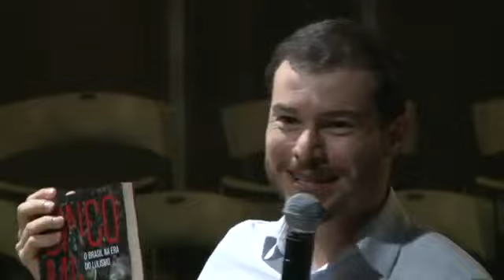CIRO GOMES (08/06/2017) - III Salão do Livro Político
Participantes:
Ciro Gomes (Político ligado ao PDT)
Marcio Pochman (Economista e Professor da Unicamp)
Renato Rabelo (Presidente da Fundação Maurício Grabois)
Juliano Medeiros (Presidente da Fundação Lauro Campos – PSOL)

Mediação:
Antonio Martins (editor chefe do site Outras Palavras)

Horário: 19:30 - 23:00Hs
Local: Tucarena
Endereço: Rua Monte Alegre, 1024 - São Paulo